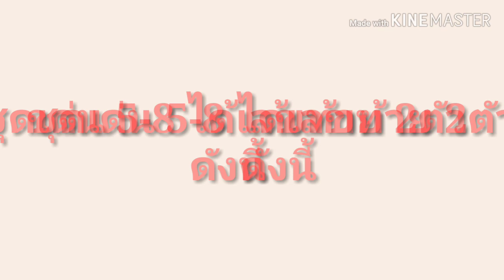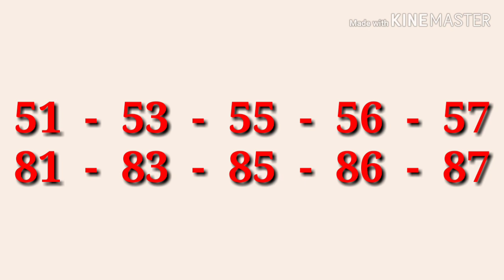"เลขเด็ด"หวยมังกรเมรัย 16/12/62 หวยแม่น หวยดังที่สุดในโลก